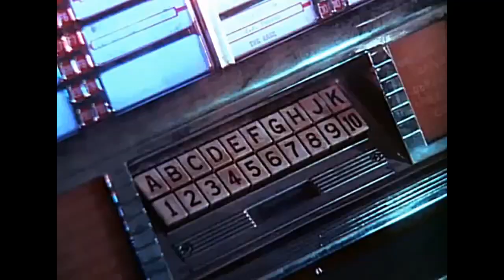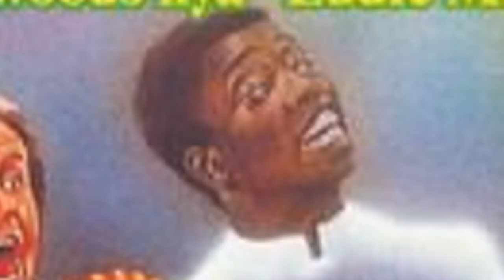"Just Our Luck" - 13 Week Theatre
This week 13WT conjures up ABC's disastrous genie comedy from 1983, "Just Our Luck."